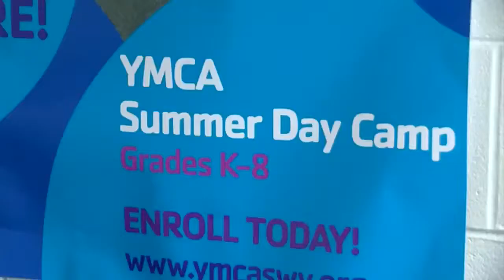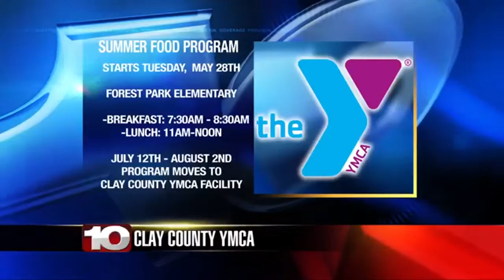Summer food program